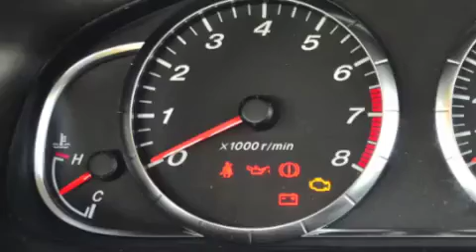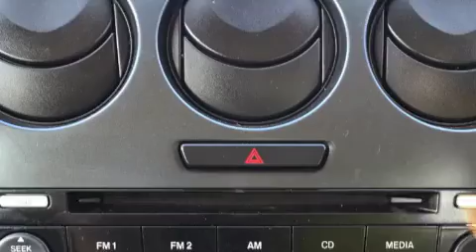2007 Mazda 6 2.0 Active - 2536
2007 Mazda 6 2.0 Active R99,900

Vehicle Specs:
  125,000 km
  Sedan
  2.0 L
  Petrol
  Manual 6 Speed
  Grey
  RWD

Black Cloth, Aircon, Eelctric Windows, Electric Mirrors, Multi-Functional Steering, Cruise Control, 17 " Alloy Wheels, Cd Player, Good Condition. Finance Arranged / Trade Ins Accepted. View The Vehicle At Our Premisses on 153 Bram Fischer Drive In Randburg